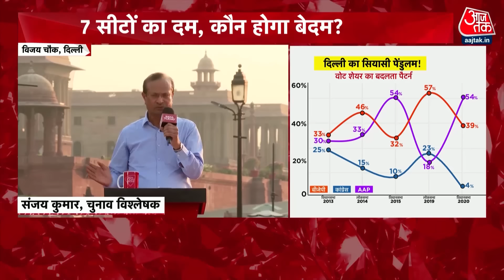Breaking News: Sanjay Kumar बोले- 2014-19 के मुकाबले 2024 में BJP की राह आसान नहीं | Aaj Tak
राष्ट्रीय राजधानी दिल्ली में छठे चरण में यानी 25 मई को लोकसभा चुनाव के लिए वोटिंग होनी है. मतदान को लेकर चुनाव आयोग और दिल्ली प्रशासन ने तैयारी पूरी कर ली है, लेकिन चुनाव से पहले हर कोई अपनी जीत का दावा कर रहा है, लेकिन चुनाव विश्लेषक ने कहा कि बीजेपी के लिए 2024 की राह 2014 और 2019 के मुकाबले कठिन है